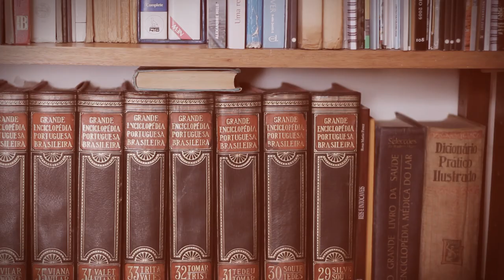Elefantes Azuis - tresporcento.mp4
Credits

. Filmed by:

Miguel Esteves
Tomas Raposo

. Production:

Joao Monteiro
Tiago Esteves

Treporcento 2011